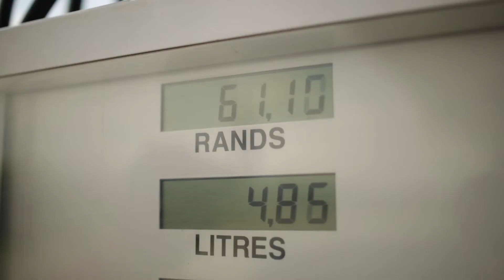Caltex Summer Bonus Week 5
Caltex is giving away 100 chances to win a share of 1 million rand. Take a look at the lucky winners so far and see what they’re going to do with their R10 000! There are more SummerBonuses waiting to be won, so visit Caltex today and you could be the next winner!

We’re also giving away R1000 every day on Facebook and Twitter.